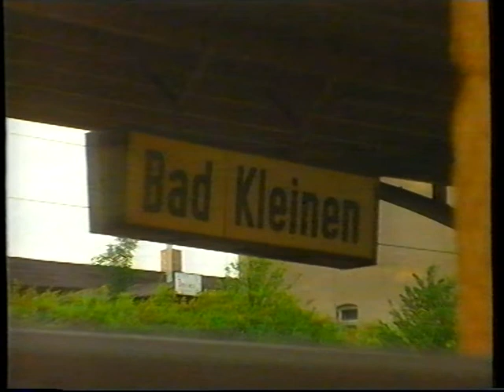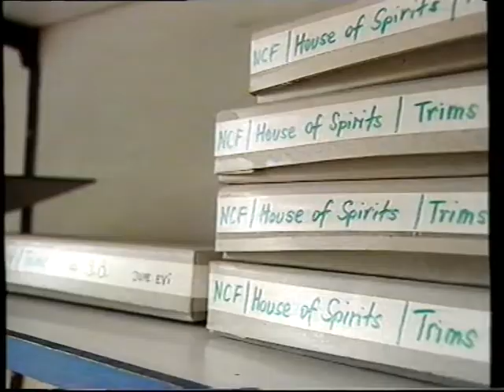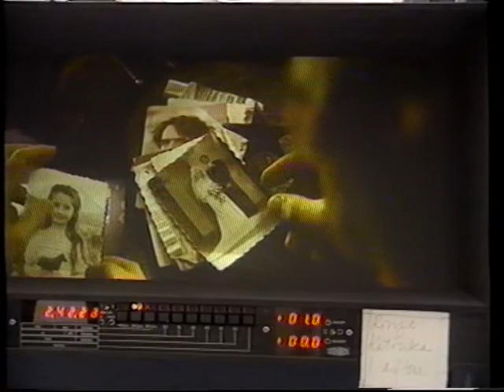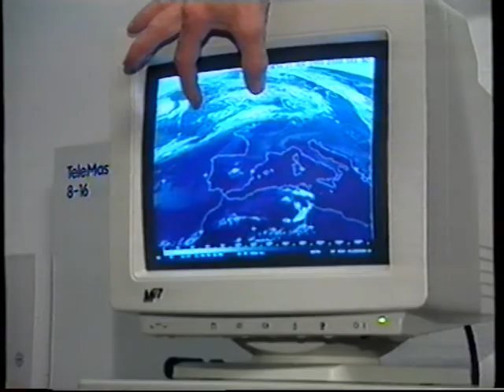TV2 Nyhederne om Åndernes hus og meteorregn (1993)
Indhold:
00:01 : Privathospitaler vs offentlige hospitaler.
00:59 : Drabet på Wolfgang Grams, medlem af RAF. Det skal også nævnes at Grams skød og dræbte en betjent under aktionen.
01:58 : Bill Clinton udnævner ny forsvarschef: John Shalikashvili.
02:24 : Indslag om "Åndernes Hus" af Bille August.
07:01 : Meteorstorm / Meteorregn indslag.
John Shalikashvili blev udnævnt til forsvarschef (Chairman of the Joint Chiefs of Staff) den 25. Oktober 1993. Så dette indslag må være fra den dag, eller dagen efter.
Når Janus Billeskov Jansen siger "Transpiration", så er det bare et fint/stuerent ord for "Sved". Kilde